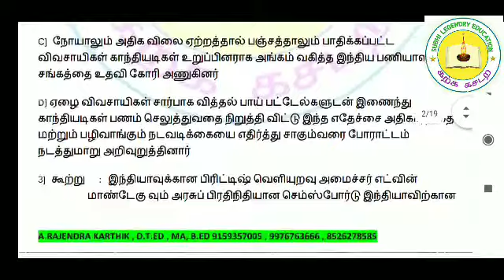Subhi dreams 2020 may 22 question PDF காந்தியடிகள் தேசியத் தலைவராக உருவாதல்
நமது குழுவில் சுபி கணவுகள் 2020 என்ற மாதிரி தேர்வுகள் நடந்து வருகின்றது மே 22ஆம் தேதி பாடத் தலைப்பு காந்தியடிகள் தேசிய தலைவராக உருவாகி மக்களை ஒன்றிணைத்தல் மிக முக்கிய பகுதி இதனுடைய முழுமையான தகவல் ஒன்றிணைக்கப்பட்டு எழுபத்தி ஒரு வினாக்கள் தயார் செய்யப்பட்டுள்ளன அவற்றை பதிவிறக்கம் செய்வதற்கு கீழே உள்ள லிங்கை கிளிக் செய்யவும்